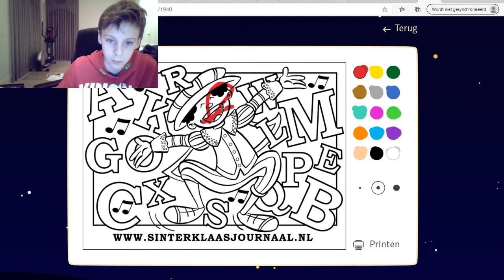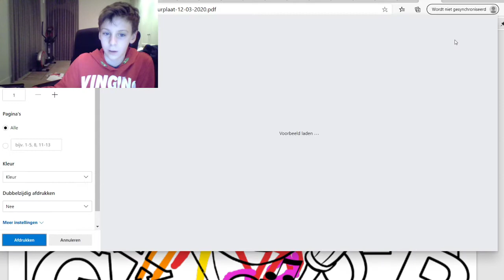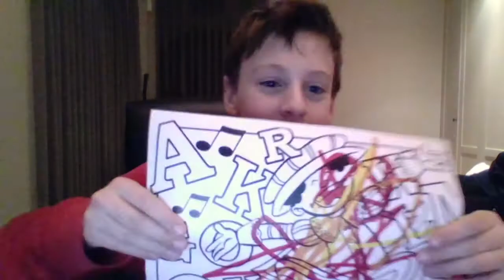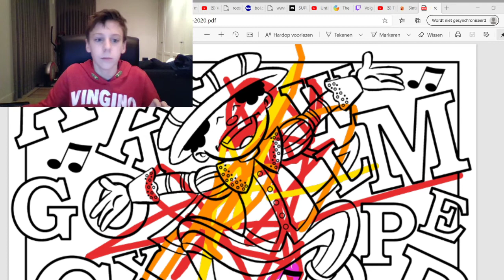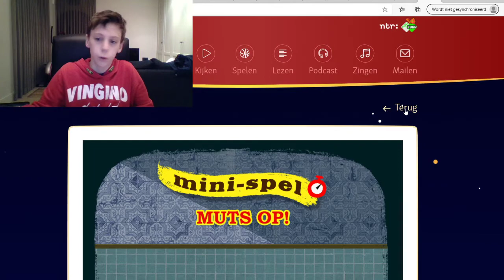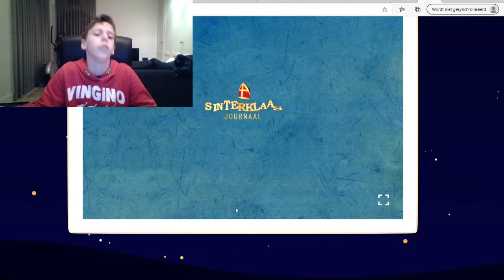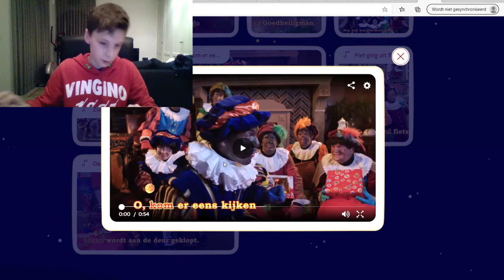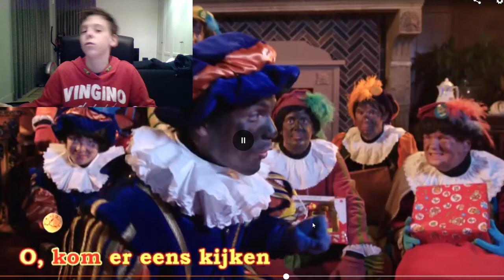Sinterklaas journaal games! - 2020